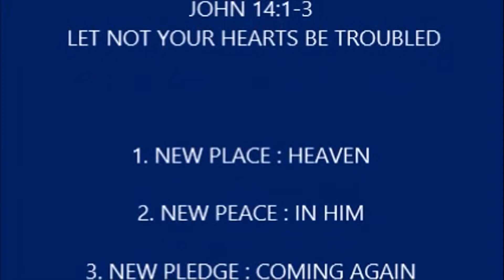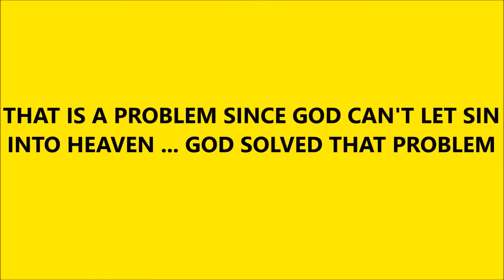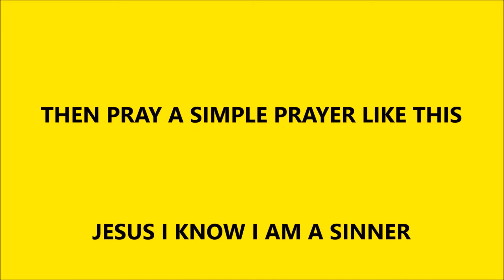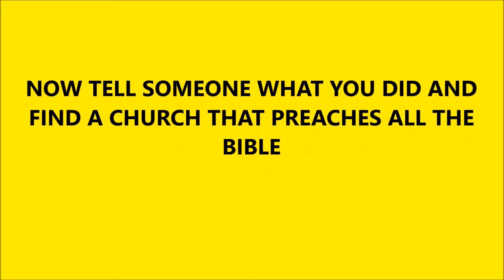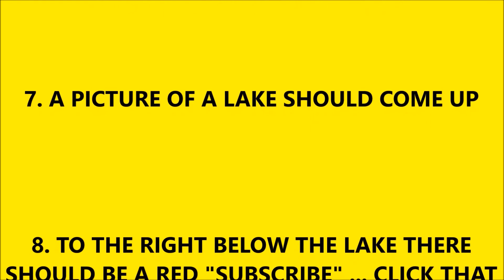THOUGHT FOR THE DAY PASTOR PETE 05-03-2016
JOHN 14:1-3 LET NOT YOUR HEART BE TROUBLED